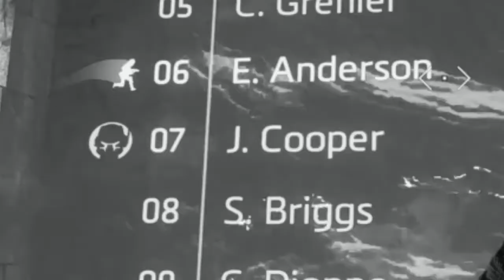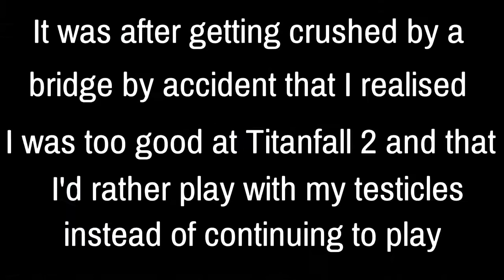Fat Retard plays Titanfall 2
I was busy jerking off, apologies for late upload